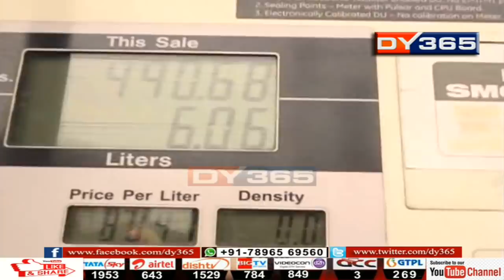মহামাৰী কৰোনাৰ গ্ৰাসত শ্বেয়াৰ বজাৰ || Impact of Coronavirus on markets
কৰোনাৰ সংক্ৰমণৰ ফলত সমগ্ৰ বিশ্বৰে অৰ্থনীতি এতিয়া ভয়ংকৰ প্ৰত্যাহ্বানৰ সন্মুখীন হৈছে। ছেনছেক্স, নিফটিত প্ৰতি দিনাই খহনীয়া অব্যাহত আছে। কৰোনা সংক্ৰমণৰ প্ৰভাৱ পৰিছে অসমৰ পৰ্যটন আৰু বিনোদন উদ্যোগতো।